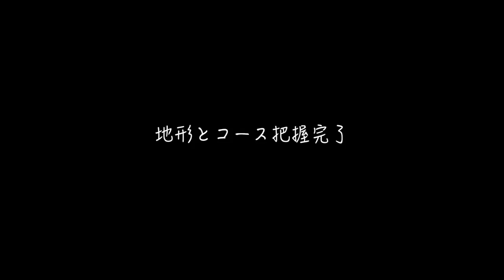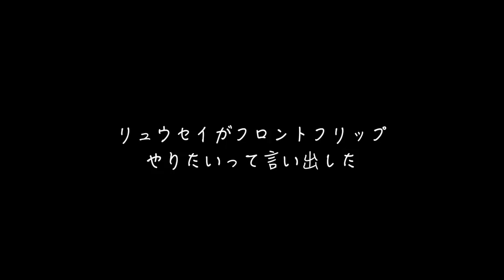【スノーボード】新入部員登場！シャルマンの地形で遊んでみた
ついに我が部に新入部員が入りました。

若干18歳。期待の新人『りゅうせい』です。

彼はフリーラン上手いのでこれからの成長が楽しみです。

新潟県糸魚川市のシャルマン火打スキー場の地形でいろいろチャレンジしてきました。

オープン日に撮影したので雪は少なかったですが、ジャンプできる地形がたくさんあったのでかなり楽しめました。

みんなも地形でジャンプに挑戦しよう💪